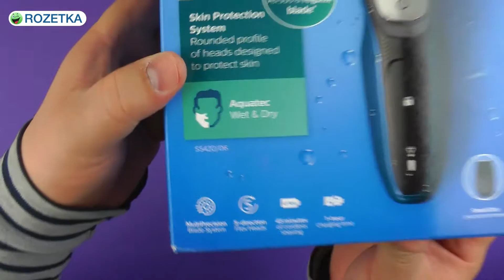Распаковка PHILIPS S5420/06